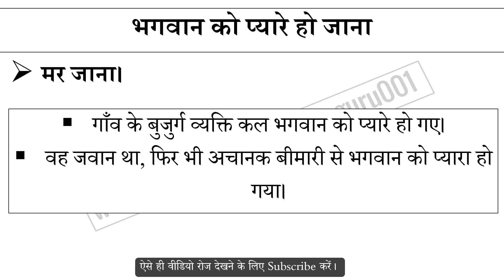भगवान को प्यारे हो जाना मुहावरे का अर्थ और वाक्य प्रयोग Bhagwan Ko Pyaare Ho Jana Muhavare Ka Matlab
भगवान को प्यारे हो जाना मुहावरे का अर्थ,
भगवान को प्यारे हो जाना मुहावरे का वाक्य प्रयोग,
भगवान को प्यारे हो जाना ka hindi me matlab,
भगवान को प्यारे हो जाना ke bare me janiya,
Hindi muhavare